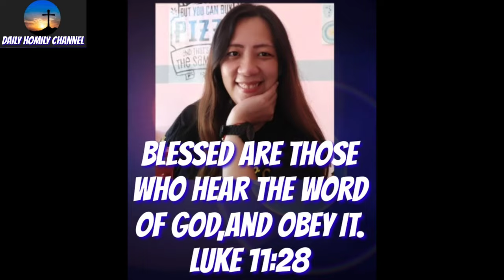Feast of Epiphany Homily by Bishop Abet uy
come & join us! let's hear this very inspiring homily by Bishop Abet Uy -